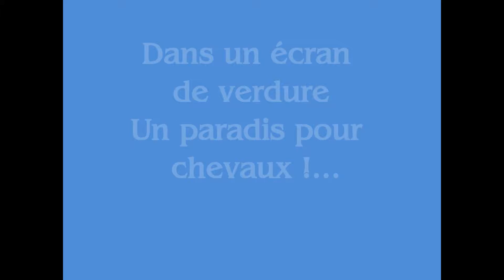Paradis pour Chevaux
En Franche Comte,Haute Saône. Sur le Plateau des Mille Etangs. "Un Paradis pour Chevaux"
Rare !
Superbe propriété équestre, isolée, composée d'une maison d'habitation, gîte, chambres d'hôtes, manège, carrière, boxes, sur terrain de 2 ha 13 a 60 ca.
La maison d'habitation se compose :
D'un appartement comprenant une cuisine, 4 chambres, salle de bains (baignoire, douche), wc, cheminée. Un studio adapté aux personnes handicapées avec accès indépendant, comprenant un coin cuisine ouvert sur pièce à vivre, douche, wc.
Un gîte est composé d'une grande cuisine, grand séjour, 4 chambres, 3 salles d'eau, wc, cheminée.
Une partie chambres d'hôtes composée de 4 chambres avec douche, wc.
Chauffage central fuel.
Source, grand groupe électrogène.
Manège de 40m * 20m, carrière, 14 boxes chevaux.
4 garages.
Sur terrain de 21 360 m² environ (prés, forêt et petit étang).
Prix :565 000 Euros Honoraire Agence Inclus)
Agence PY IMMOBILIER
n Franche Comte, Haute Saône. On the Plateau des Mille Etangs. "A Paradise for Horses"
Rare!
Superb equestrian property, isolated, composed of a house, cottage, guest rooms, riding school, quarry, boxes, on ground of 2 ha 13 a 60 ca.
The house consists of:
From an apartment comprising a kitchen, 4 bedrooms, bathroom (bath, shower), toilet, fireplace. A studio adapted for disabled people with independent access, including a kitchen area open to living room, shower, toilet.
A lodging is composed of a big kitchen, big stay, 4 rooms, 3 rooms of water, toilet, chimney.
A part guest rooms composed of 4 rooms with shower, toilet.
Oil central heating.
Source, large generator.
Riding 40m * 20m, quarry, 14 boxes horses.
4 garages.
On ground of 21 360 m ² about (meadows, forest and small pond).
Price: 565 000 Euros Fee Agency Included)